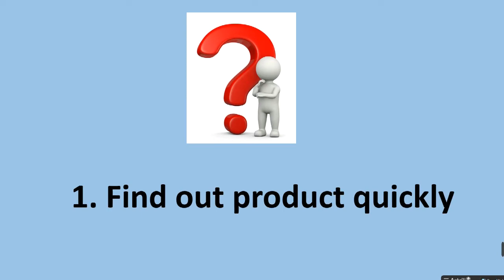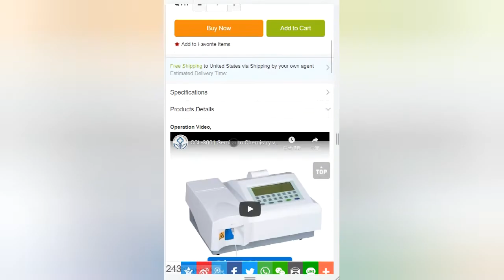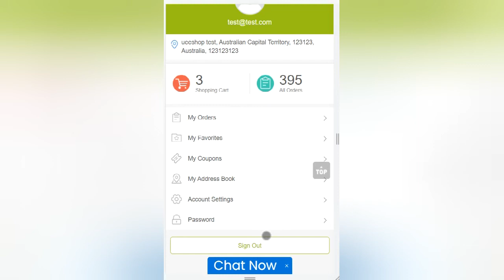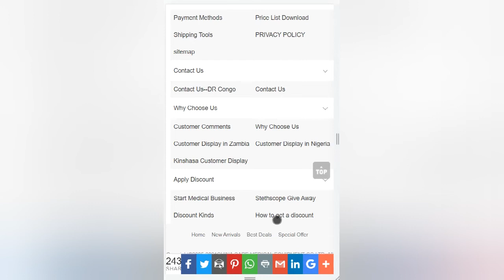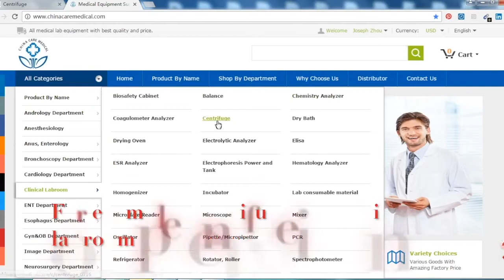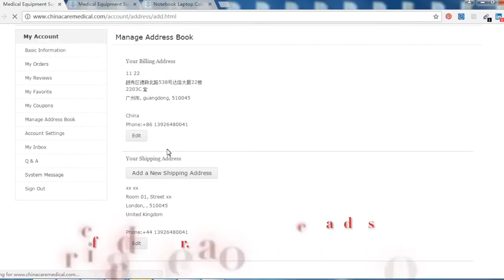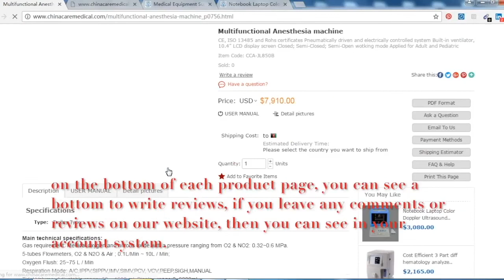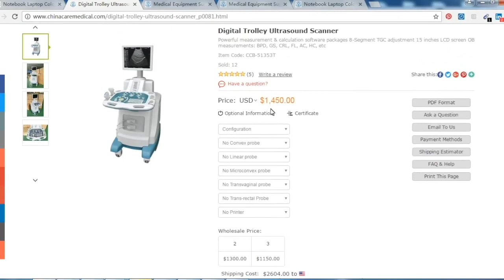China Care Medical Website guider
This is the English Language Website Guider,  it will help you find products quickly, mange your order.